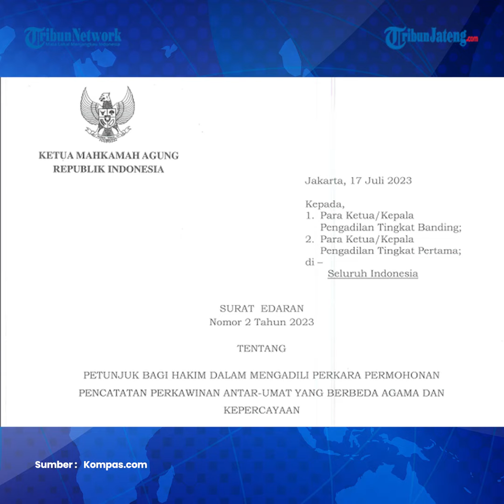Sah! MA Larang Hakim Izinkan Nikah Beda Agama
Mahkamah Agung (MA) mengeluarkan Surat Edaran MA (SEMA) Nomor 2 Tahun 2023 tentang Petunjuk bagi Hakim dalam Mengadili Perkara Permohonan Pencatatan Perkawinan Antar-Umat Beragama yang Berbeda Agama dan Kepercayaan.

Dalam SEMA ini, Hakim dilarang untuk mengabulkan permohonan pencatatan pernikahan beda agama.

Dalam SEMA ini disebutkan, perkawinan yang sah adalah yang dilakukan menurut hukum masing-masing agama dan kepercayaan itu.